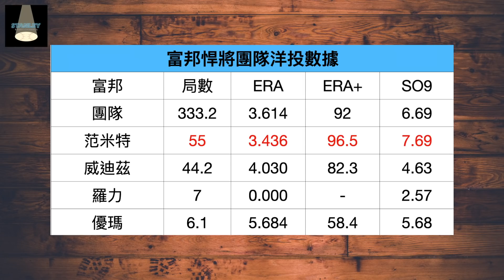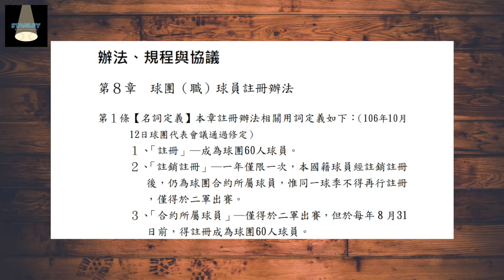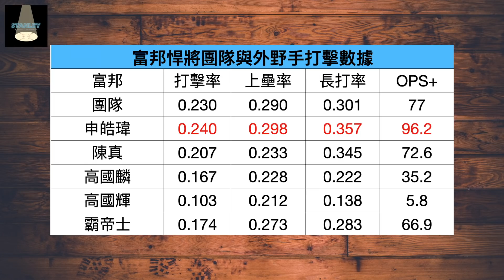優瑪為何先霸帝士一步遭註銷？富邦該找的是「新洋砲」而非「新洋投」嗎？